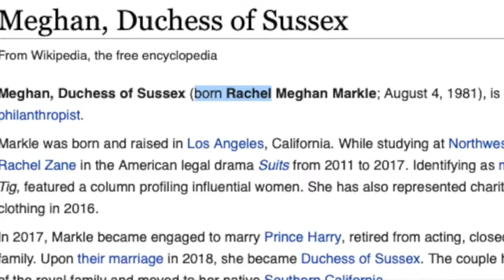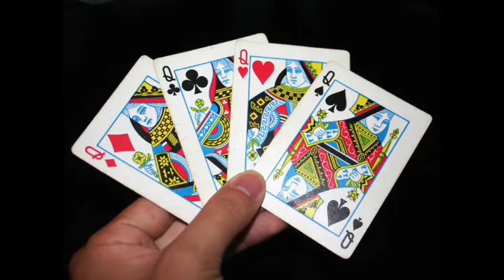The Queen's Covid Speech 2020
Queenie lets rip after a particularly bumpy 2020 with some choice words for the government, Harry & Meghan - plus DIANA who remains on her mind!

A BIG THANK YOU TO MR RICKETTE FOR THE ADDITIONAL MATERIAL!